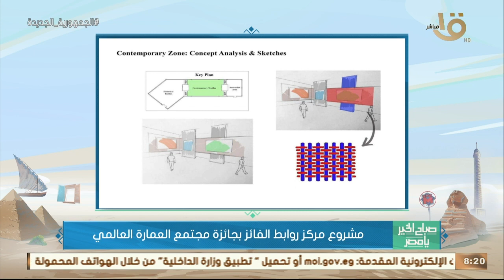صباح الخير يا مصر | مشروع مركز روابط الفائز بجائزة مجتمع العمارة العالمي